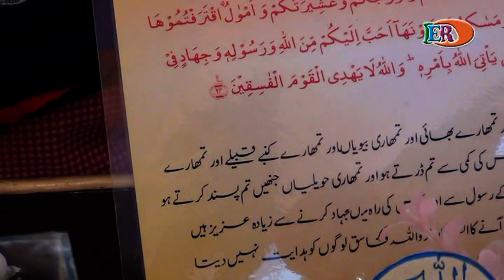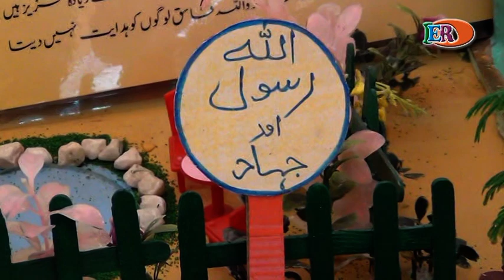IERO's Islamic Exhibition 2014_Part 6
Islamic Educational & Research Organization (IERO) conducted Islamic Conference 2014 at Rangoli Guest House, Allahabad on dated 30th October to 4th November 2014 between 10:00 am to 10:00 pm.